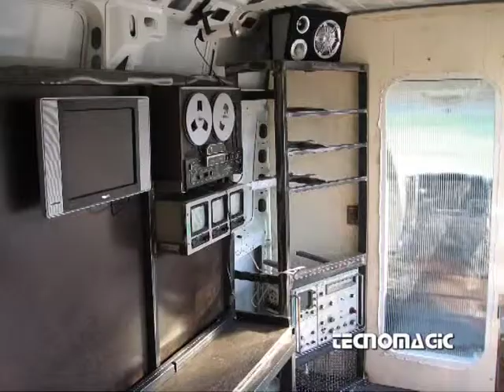REALIZZAZIONE SCENOGRAFIA TIPO C.S.I. SU FURGONE -- TECNOMAGIC--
ALLESTIMENTO SCENOGRAFICO SU FURGONE  FIAT DUCATO PER REALIZZAZIONE TELEVENDITE VIDEOTIME . ALLESTIMENTO TECNOMAGIC
tecnomagic special effects